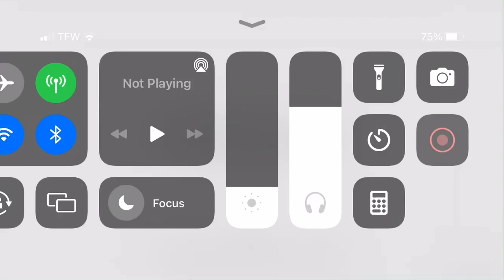My fall into utter failure...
I'm so upset I didn't get Alhaitham. I didn't want trash.

I don't think there will be any more men until 2030 so I'll stop playing and only join to horde wishes.